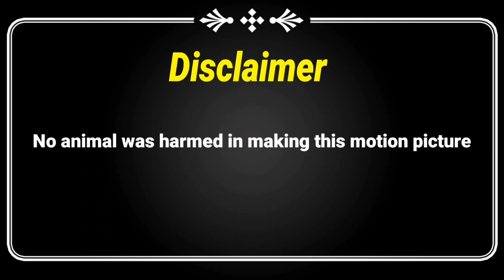Bagyong Egay!!! eto nangyare sa McFlour Farm!!!